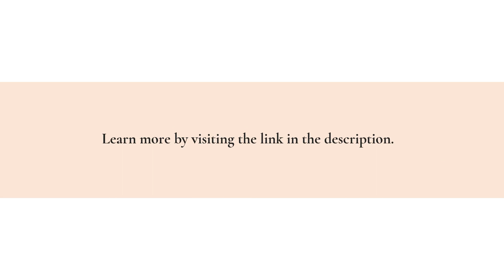Napa Valley Wine Club: Sample, Full-Bodied Cabernet & Malbec Made From Organic Grapes